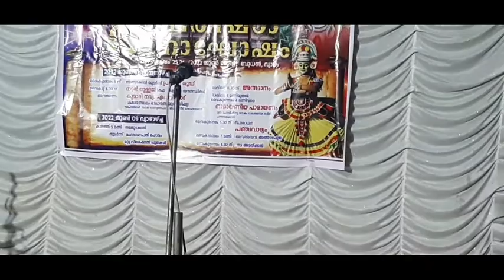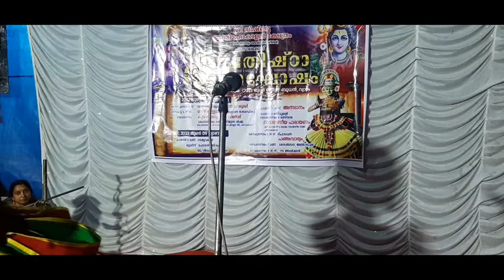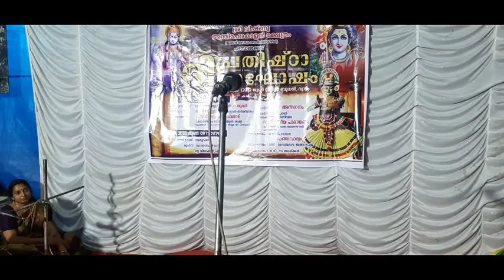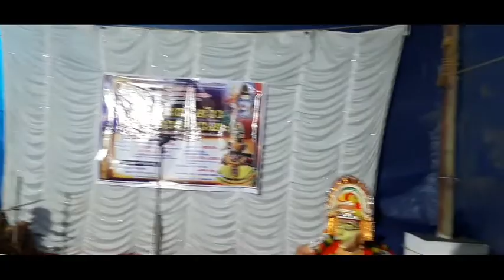kallyana sougandhikam.... kaanaam best performance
ഓട്ടം തുള്ളൽ കലാകാരി navya